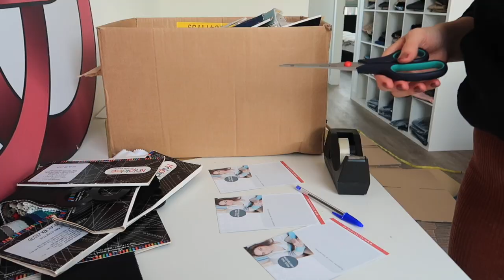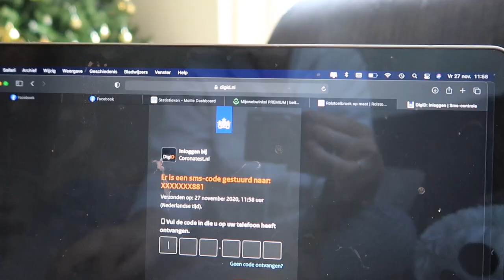Moet ik een corona test doen?! &Outfit tip voor de feestdagen! | weekvlog 32| JENN LE MEME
Heb ik Corona?! & Outfit tip voor de feestdagen! | weekvlog 32| JENN LE MEME

In deze weekvlog neem ik je weer mee in mijn leven als mama en ondernemer. Laat ik je de nieuwste craquelé look flared van LE MEME zien, echt een musthave voor jouw kerstoutfit, super leuk om cadeau te doen óf te twinnen samen met jouw mini. Bestellen kan op
Maar ik krijg deze week ook keelklacht, zou dit Corona zijn? Ik moet van de huisarts een test laten doen. en vieren we corona proef sinterklaas met de vriendinnengroep (opgesplitst in groepjes) Sinterkat 2020.

VOND JE DE WEEKVLOG LEUK?

Wil je meer zien van mij?

OVER JENN LE MEME
HI! Ik ben Jenn, 24 jaar, samen met Maurice zijn wij de trotse ouders van ons dochtertje Jazzy (maart 2019), Verder ben ik naast mama, ondernemer van twee bedrijven (LE MEME & BE IT BY JENN).LE MEME is een matching kledinglabel voor moeder en kind. Want wat is er nou leuker dan twinnen met jouw mini me twinningiswinning! En BE IT BY JENN is een aangepaste broekenlabel speciaal gericht op rolstoelgebruikers. Ik vind het heerlijk om met mijn vrienden en familie tijd door te brengen en dit alles probeer ik in een zo gebalanceerd mogelijk leven te doen!

Probeer inderdaad, want dat is soms echt een uitdaging!Maar he, ik ben ook maar een mens! Net als iedereen. Ik vlog mijn up's en down's en neem jou mee in onze avonturen. Dus kijk gezellig mee in mijn leuke, maar soms ook drukke en chaotische leventje. Elke maandag om 16:00 uur upload ik een nieuwe weekvlog.
Liefs, Jenn